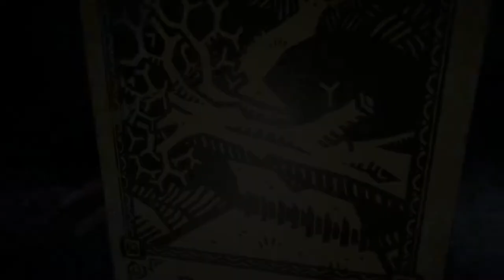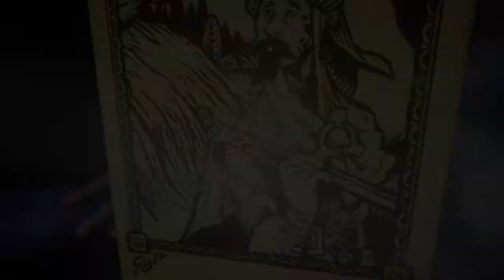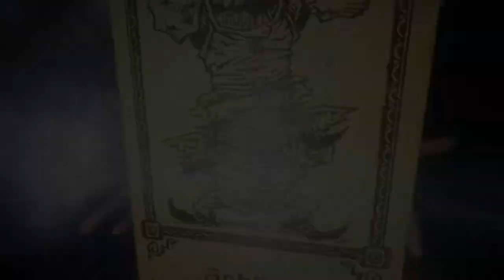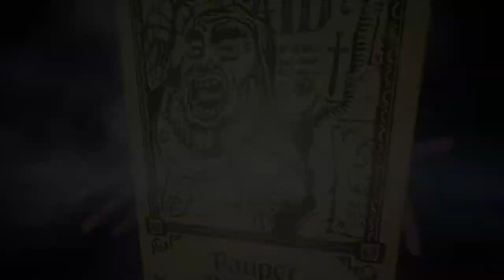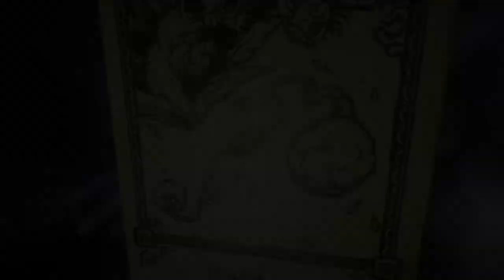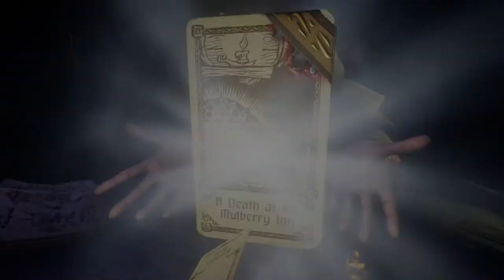Evna Plays Hand of Fate 2 Episode 39 The Hierophant